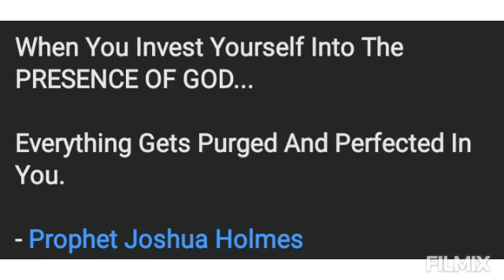Prophet Joshua Holmes Wisdom Doors👑👑👑